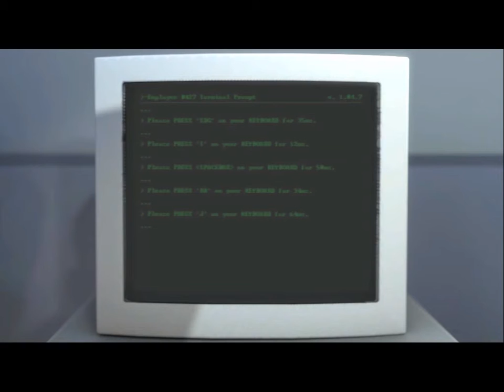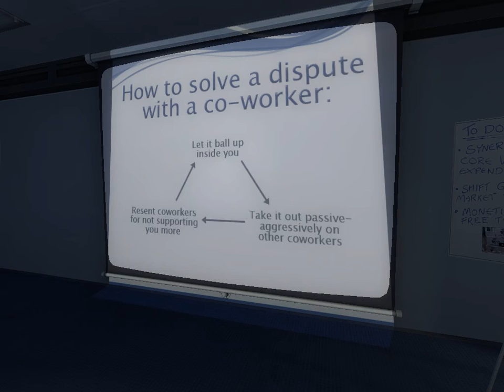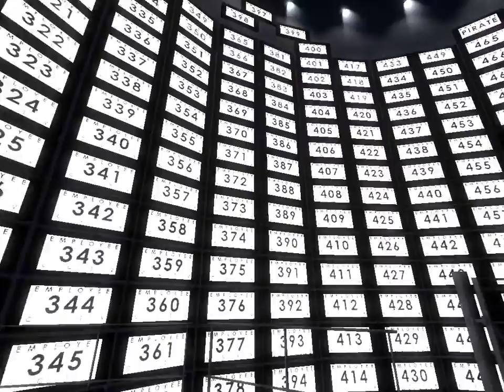I'll listen to you "For now" [The Stanley Parable #01]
welcome to the parable of Stanley